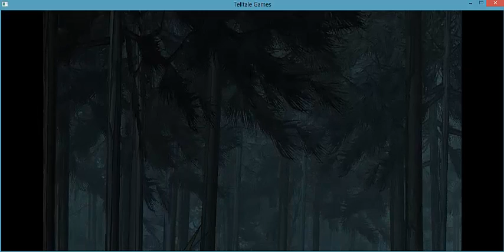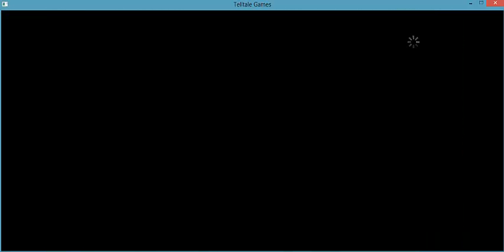Let's play The walking dead season 2 episode 1 part 2[The bite]